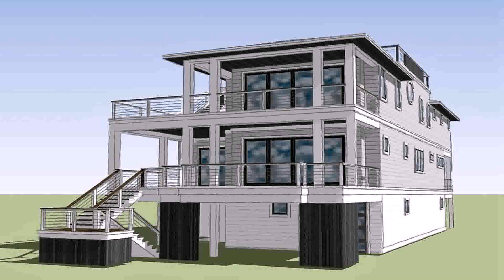Roofdeck House Design